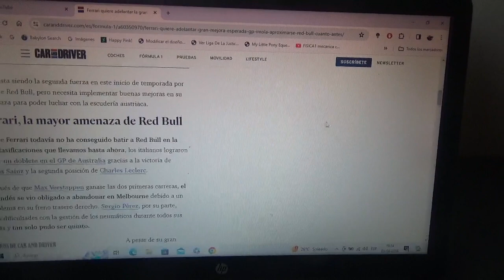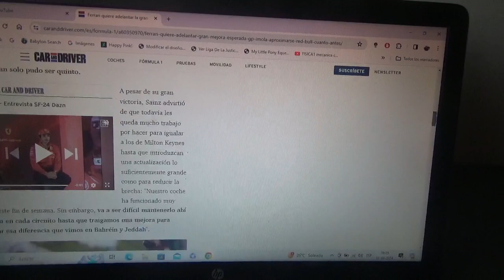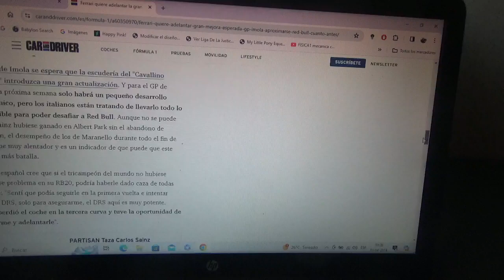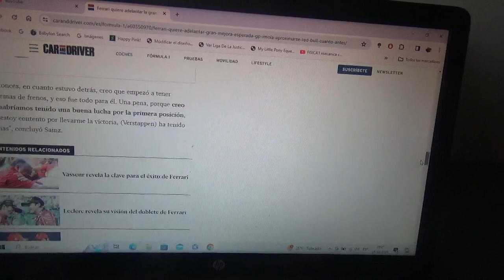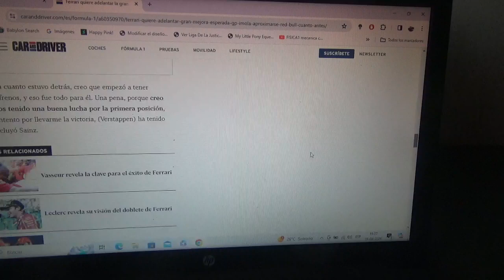Scuderia Ferrari pretende adelantar la gran mejora para Imola y alcanzar a Red Bull Racing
Además para el siguiente GP de Suzuka los del equipo domiciliado en Maranello tendrán un pequeño paquete aerodinámico pero pretenden también introducir nuevas mejoras para siguiente GP de Emilia Romaña en Imola